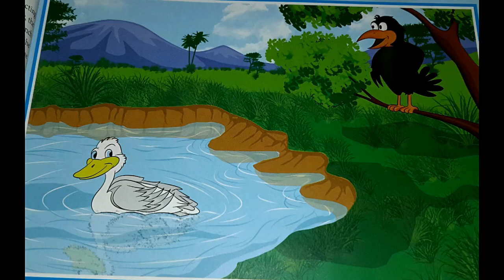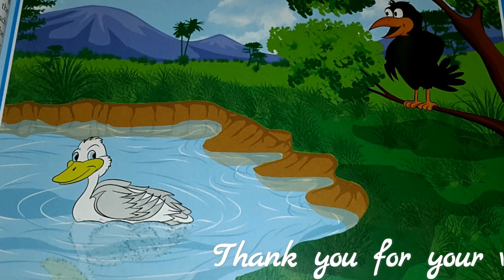រឿង សត្វក្អែក នឹង សត្វក្ងាន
►We Upload about:
រឿង ខ្មោច, និទានខ្មោច, និទានរឿងខ្មោច, ខ្មោច, ប្រជុំរឿងពេ្រង, រឿងនិទាន, ប្រជុំរឿងនិទាន, រឿងព្រេង,រឿងនិទានខ្លីៗ,រឿងនិទានខ្មែរ, រឿងព្រេងខ្មែរ,រឿងព្រេងនិទានខ្មែរ, រឿងនិទានអង់គ្លេស,រឿងព្រេងខ្លីៗ,ប្រជុំនិទានខ្មែរ, ប្រជុំរឿងព្រេងខ្មែរ,គំនិតអប់រំល្អៗ,រឿងអប់រំខ្លីៗ,